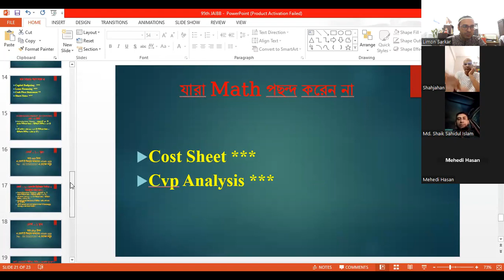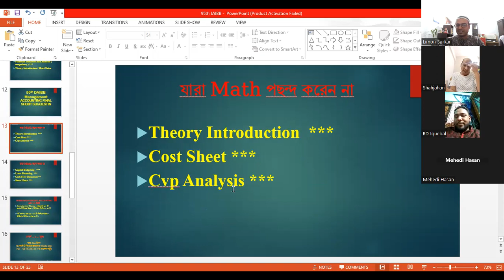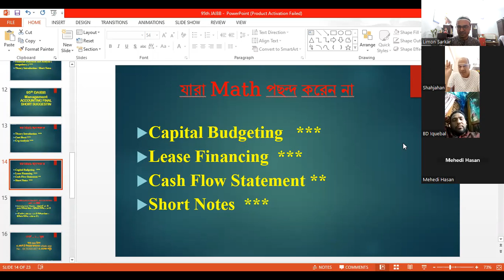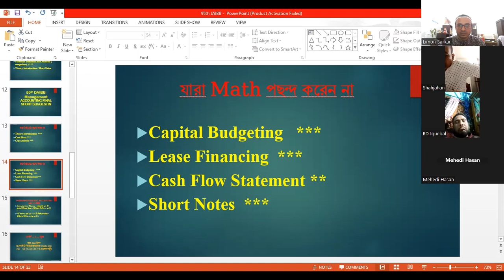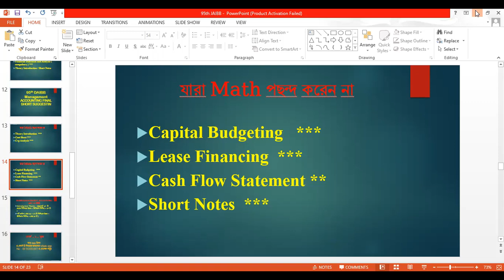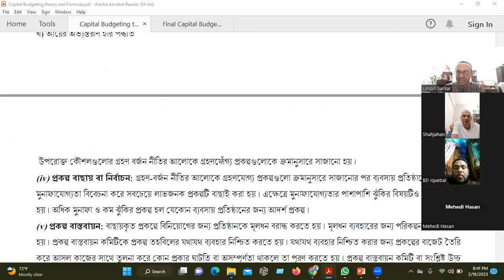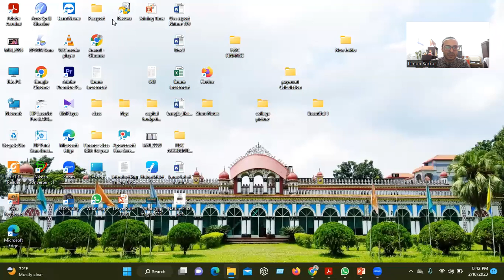96th DAIBB BANKIING DIPLOMA || Management Accounting || SOME TIPS TO PASS THE EXAM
১. ক্লাশের আগে লেকচার শীট প্রদান করা হবে।
২. কিছু ক্লাশের প্রিমিয়াম রেকর্ড ভিডিও দেওয়া হবে জুম ক্লাশ শুরুর পূর্বে। এরপরে ঐ রেকর্ডেড ক্লাশের কোন টপিকস বুঝতে না পারলে তা লাইভ জুম ক্লাশে সমাধান দেওয়া হবে। যেহুতু পরীক্ষার বেশি দিন আর নেই তাই এই পদ্ধতিতে না এগোলে কোর্স শেষ করা কঠিন হবে। এই ক্লাশের ভিডিও গুলো ফেসবুক সিকরেট গ্রুপে থাকবে। তাই চাইলে আপনি যখন খুশি তখন দেখতে পারবেন।
৩. কিছু ক্লাস সরাসরি জুমে হবে। জুম সফটওয়্যার যে ক্লাশগুলি হবে সেগুলো রেকর্ড করা থাকবে। তাই কোন কারণে ক্লাশ মিস হলেও সেগুলি দেখতে পারবেন।
৪. গুরুত্বপূর্ণ শর্ট নোটস এবং থিউরির পিডিএফ ফাইল দেওয়া হবে। এবং এই নোটগুলির প্রায় ২০ টি প্রিমিয়াম ভিডিও দেওয়া হবে। এর ফলে আপনার পাশের সম্ভাবনা বেড়ে যাবে।
৫. বড় প্রশ্ন এবং শর্ট নোটস এর সাজেশন দেওয়া হবে।
 ৬. সপ্তাহে ৩ দিন ক্লাস হবে।
 ৭. শুক্রবার, শনিবার এবং আরেকদিন সবার সুবিধাজনক সময় বাছাই করা হবে।
 ৮.  পরীক্ষার আগ পর্যন্ত ক্লাশ চলবে
৯. যেসব অধ্যায় থেকে অংক প্রায় প্রতিবছর আসে সেসব অধ্যায় করানো হবে। এক্ষেত্রে বিগত ১০ বছরের গুরুত্বপূর্ণ অংকগুলিকে গুরুত্ব দেওয়া হবে।
    LIMON SARKAR
   প্রভাষক, ৩৬ তম বিসিএস ,হিসাববিজ্ঞান বিভাগ , নওগাঁ সরকারি কলেজ , নওগাঁ ।
ব্যাংকিং ডিপ্লোমা পরীক্ষা - Management Accounting এ পাশ নম্বর ৫০ মার্কস। সহজে Management Accounting এ পাশ করতে চাইলে থিউরিতে আপনাকে ভালো করতে হবে। এছাড়া কোন বিকল্প নেই। আমরা বিগত ১০ বছরের প্রশ্ন বিশ্লেষণ করে দেখেছি যে, Module - A থেকে ১ নাম্বার প্রশ্নে ২০ মার্কস থিউরি থাকে। এবং ১০ নাম্বার প্রশ্নে যেকোনো ৫ টি বিষয়ের উপর Short notes লিখতে বলে। যেখানে থাকে ২০ মার্কস। তাই পাশ করতে চাইলে এই শর্ট নোটস ও Module - A এর থিউরির উপর গুরুত্ব দিতে হবে। কারণ এখান থেকে আপনি ২০ থেকে ৩০ মার্কস নিয়ে আসতে পারবেন। অন্যদিকে বাকি ৩ টি প্রশ্ন থিউরি সহ অংক করলে সেখানে থেকে সহজেই ৩০ মার্কস পাবেন। থিউরির  ডেমো ভিডিও এবং পিডিএফ নোট  দেখতে চাইলে এই Play list  লিংকেক্লিক করুন -  নওগাঁ সরকারি কলেজ, নওগাঁ। In this video, we have discussed about the topics on cost sheet. You will find this topic in MODULE B OF Management Accounting. This chapter is very much important as each year questions are given from this topics in banking diploma examination .